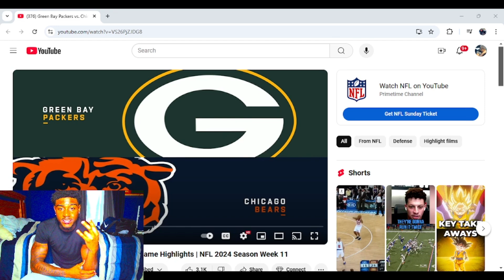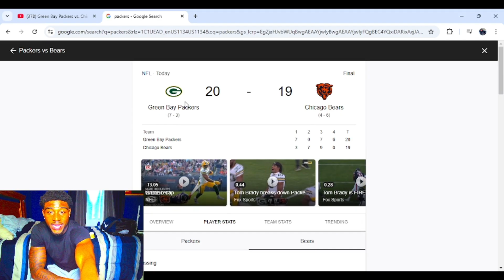Reacting to Green Bay Packers vs. Chicago Bears Game Highlights | NFL 2024 Season Week 1 Reaction!